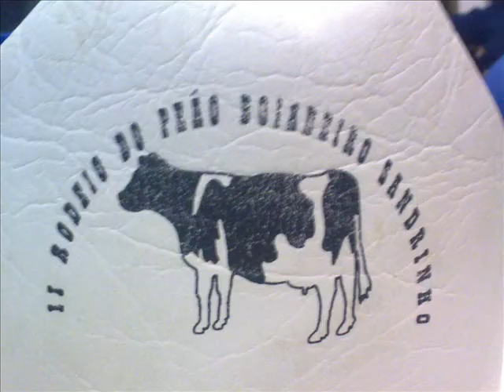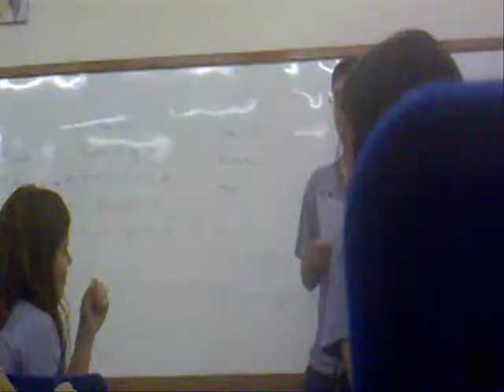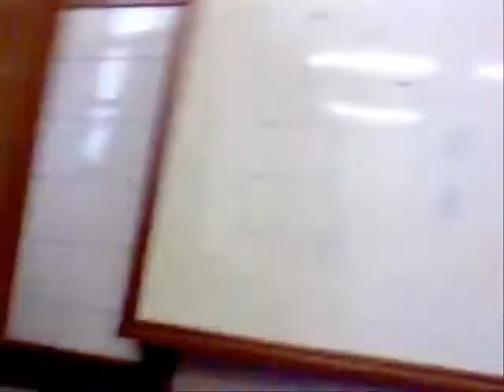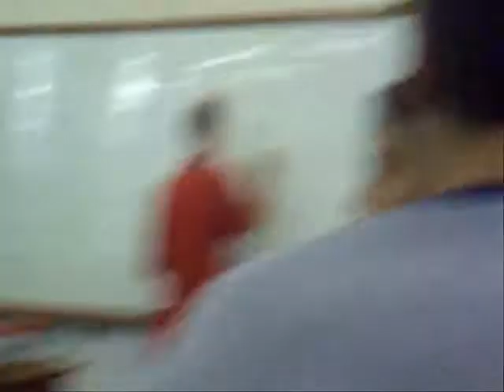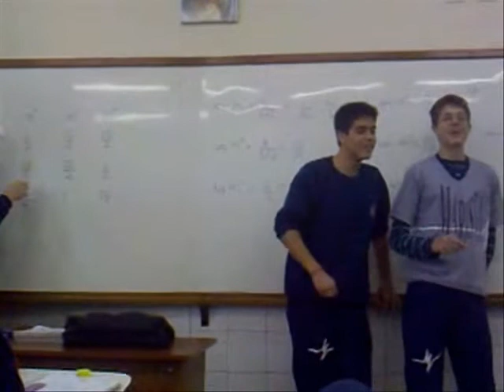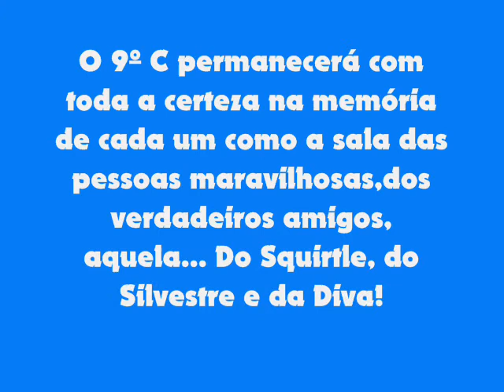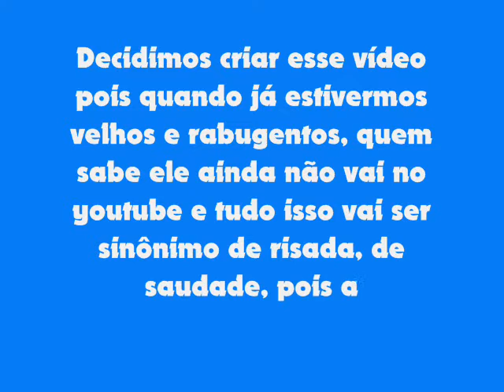9C 2010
Músicas: Harder Better Faster Stronger-Daft Punk, Sexy Bitch-Akon ft. David Guetta,Do lado de cá-Chimarruts